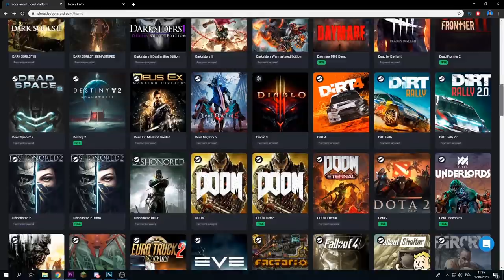WESZLIŚMY do LOBBY Karnetu Bojowego ( gruby się nie zmieścił! ) Fortnite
WESZLIŚMY do LOBBY Karnetu Bojowego ( gruby się nie zmieścił! )